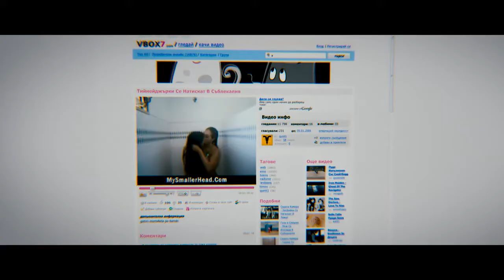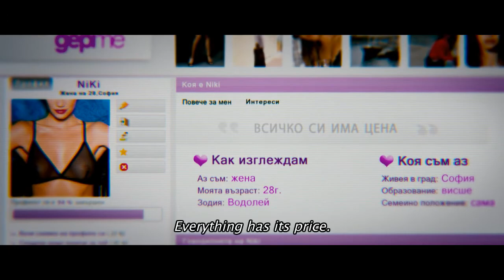LOVE.NET - Official Trailer (2011)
LOVE.NET

2011, 109 min
Bulgaria

Director: Ilian Djevelekov
Script: Nelly Dimitrova, Matey Konstantinov, Ilian Djevelekov
Director of Photography: Emil Christov (b.a.c.)
Production Design: Georgi Dimitrov

Cast: Hristo Shopov, Zachary Baharov, Lili Lazarova, Koyna Ruseva

Production Co: Miramar Film

Festivals & Awards: MOSCOW IFF Official Out of Competition Section | Bulgarian Feature Film Festival Golden Rose | Bratislava IFF | Kolkata IFF | Bahamas IFF Competition New Visions

LOVE.NET follows the parallel stories of a number of characters who are trying to change their lives via the Internet or are simply having fun online. This film is about love in all its forms – about the inevitable, mystic and inexplicable love, but also the superficial love of fast liquidity. Love at first virtual sight!